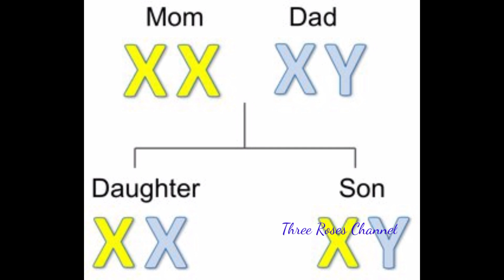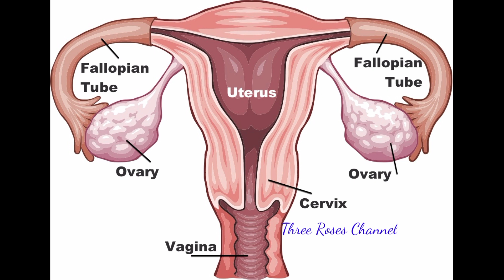Right Ovary & Left Ovary வைத்து ஆணா & பெண்ணா என்று Gender Predict பண்ண முடியுமா/Right ovary gender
Right side ovary irunthal boy baby porakkum

Right ovary & left side ovary gender prediction in tamil

Right ovary boy baby gender in tamil

Right ovary -ன்னா ஆண் குழந்தை பிறக்குமா

Right ovary & left side ovary வைத்து ஆணா & பெண்ணா கண்டு பிடிக்க முடியுமா